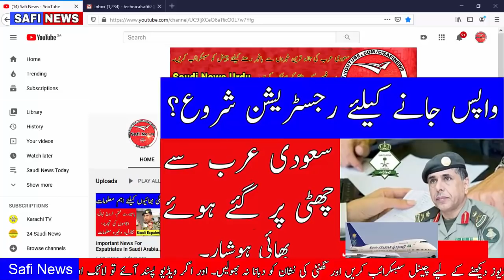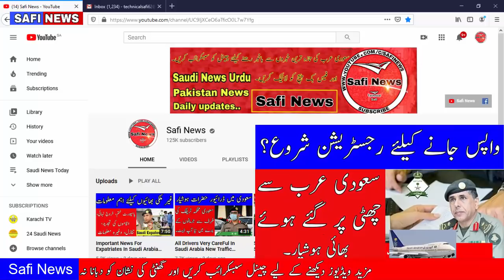International Flight To Saudi Arabia Every One Very Careful SAFI NEWS